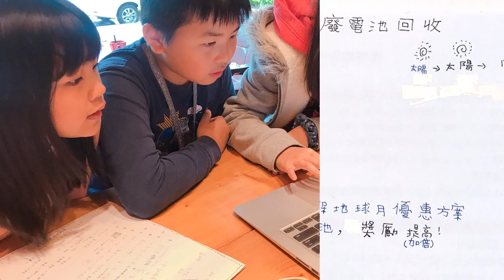CHI 2018131 - 電池廢地球